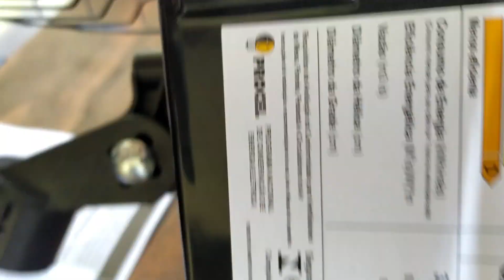VENTILADOR DE PAREDE VENTISOL POTENCIA MÁXIMA 200W BIVOLT 6 PÁS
VENTISOL. VENTILADOR DE PAREDE BIVOLT. 50cm  6 PÁS 200W MUITO BOM... UNBOXING
PRESENTO O UNBOXING DO VENTILADOR DE PAREDE VENTISOL 3 VELOCIDADES. 200 W MUITO BOM-